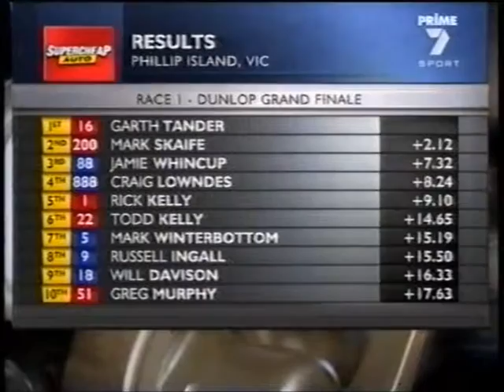2007 V8 Supercar Championship: Round 14 - Phillip Island (Sunday) [1/13]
The final day of racing for the 2007 series. Races 2 and 3 were conducted and it was down to Whincup and Tander for the championship.